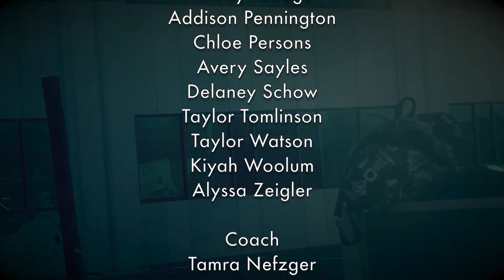20150729_THS_SilverLegacyForNDD2015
Gabbie's Dance Team video for the National Dance Day 2015.